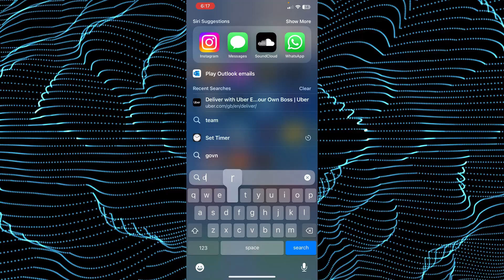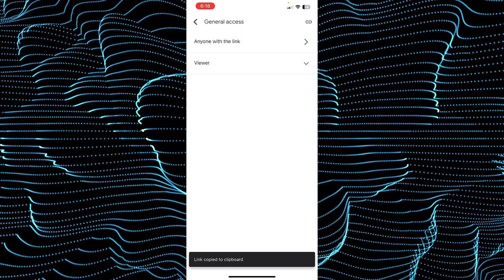How To Send High Quality Video On Messenger (2024) - FULL GUIDE!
In this video I will show you how to send better quality videos on messenger